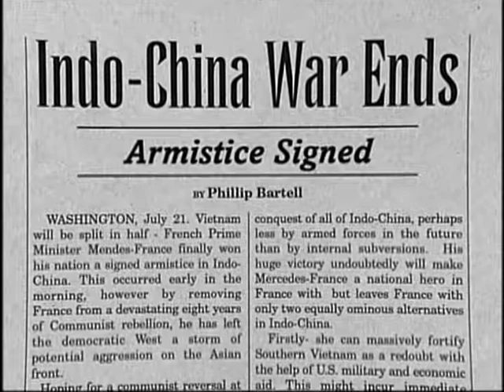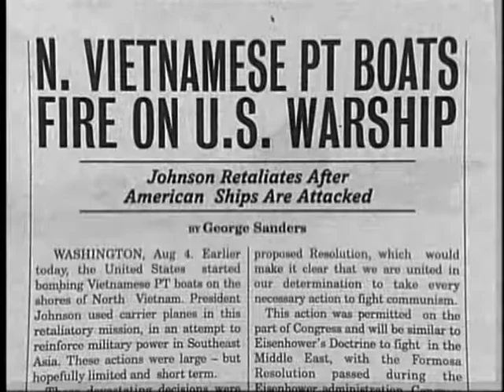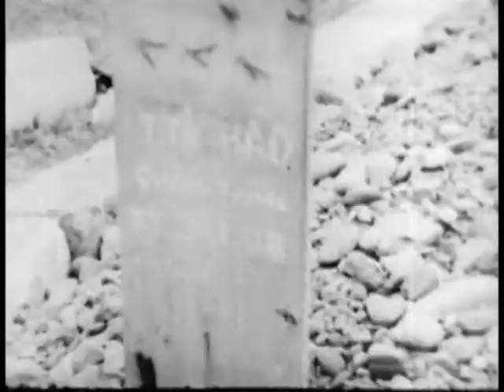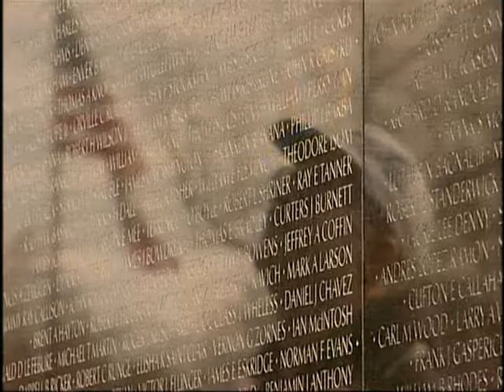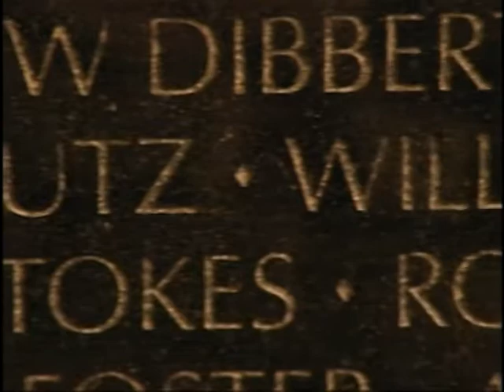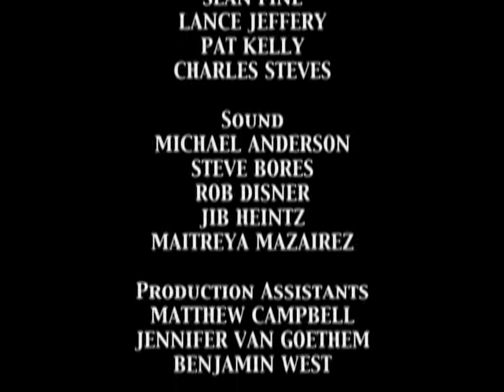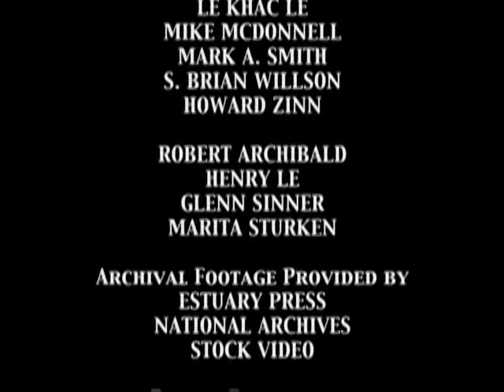Rambo - The Real Nam: Voices From Within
Documentary (documentário). Extra / Bonus. 2002.